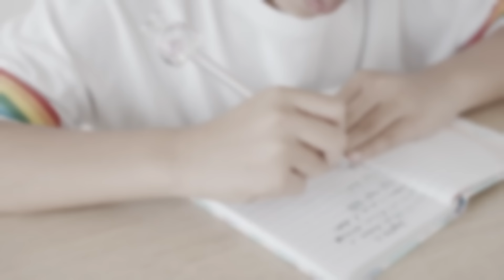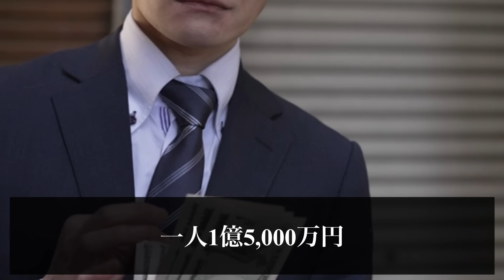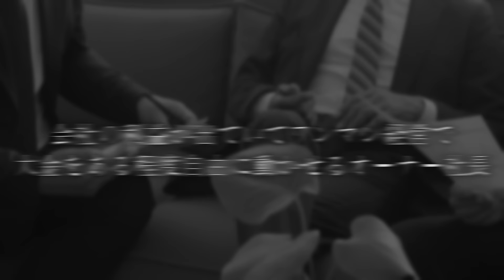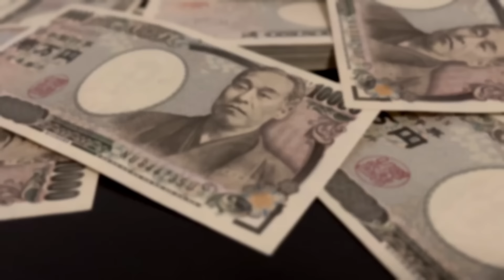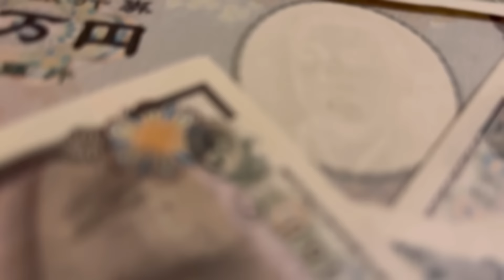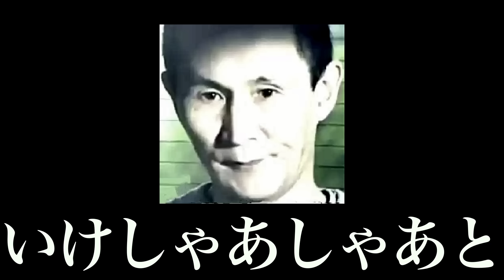7回服役してもすぐ再犯…4ヶ月で4人○害したヤバい事件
2002年、千葉県で発生した事件についてまとめていきます。

【事件リスト】

使用映像元
・Pixabay
・Pexels